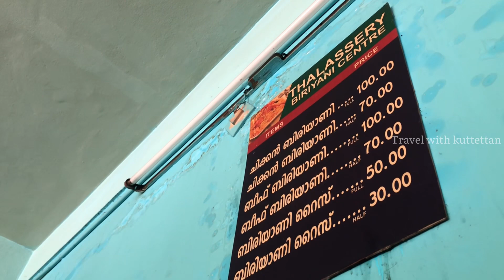Thalassery biriyani ഒരു അടിപൊളി തലശ്ശേരി ബിരിയാണി കഴിച്ചല്ലോpalakkad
Thalassery biriyani ഒരു അടിപൊളി തലശ്ശേരി ബിരിയാണി കഴിച്ചല്ലോ